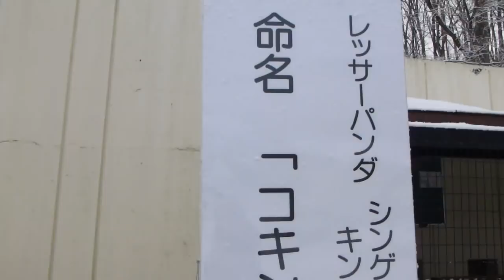お名前決まったよ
釧路市動物園のレッサーパンダのコキンちゃん。
2月11日に命名式があり、お名前が決まりました！
この日は朝からテンション高めで、毛布とお友達1号で
遊んでいました。